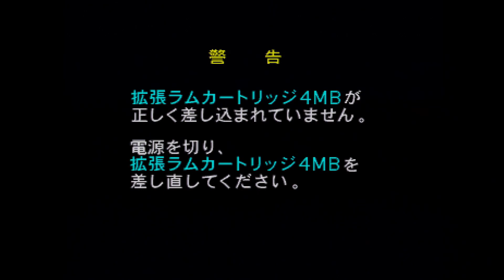Saturn: Street Fighter Zero 3 - Nas vs Roger - FIGHT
Lamento a péssima gravação, mas não me recordei de 2 pormenores, o Retrothink 5x pro não está a fazer output a 720p e a minha box de gravação só faz 50 ou 60 fps a 720p quando grava a 1080p grava a 25 ou 30, o que não funciona nada bem para jogos a 60 fps.

Como tenho gravado imenso retro e vídeos caseiros com a Cameira fotográfica a frame rate nunca foi um problema, mas depois deste episodio decidi fazer um upgrade na box de captura para gravar 1080p a 60fps, se correr tudo bem em 2023 já é tudo á frame rate de origem.

Este foi o fight antes da hora do almoço, o fight depois do almoço perdeu-se, julgo que não cliquei no gravar, damm.